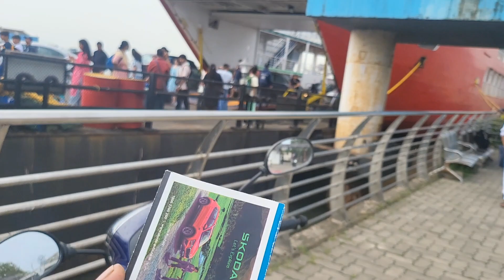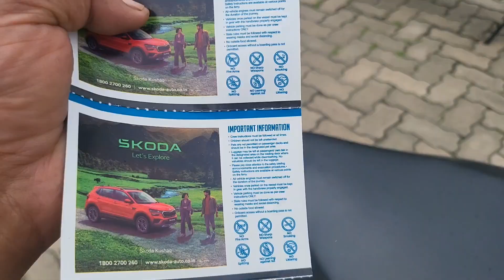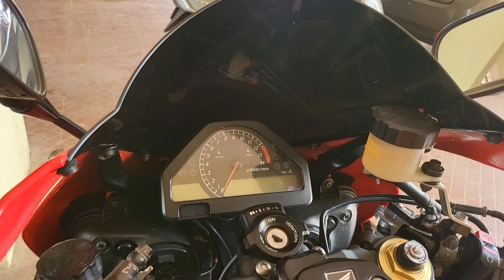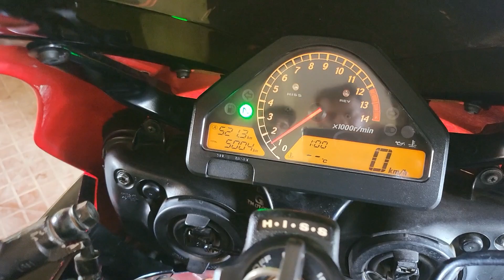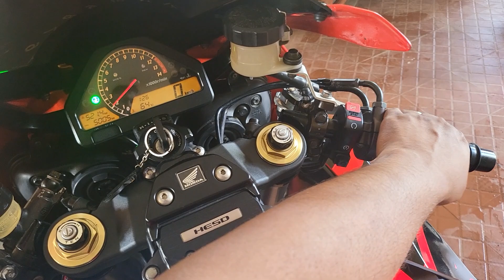BIKE REPAIRING MUMBAI TO ALIBAG